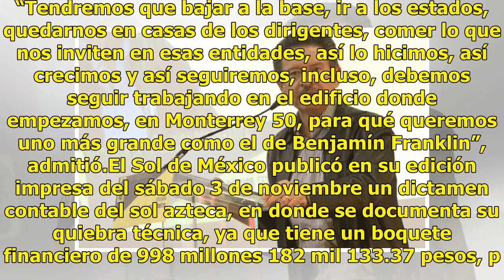Terminemos con las tribus del PRD: Navarrete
El expresidente nacional del Partido de la Revolución Democrática (PRD), Carlos Navarrete Ruiz, aseguró que si la transformación del partido es sólo cosmética y no de fondo, existe el riesgo de ir directo a la extinción. Este cambio atraviesa por eliminar las grillas y las llamadas tribus.“Las divis...